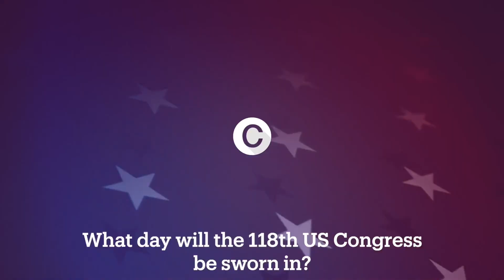Origin Slingshot - Political CTV Advertising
Coupling first to market ad formats with direct distribution that spans the streaming ecosystem, Slingshot is for political agencies, brands and platforms who want to set new standards for success in the living room.